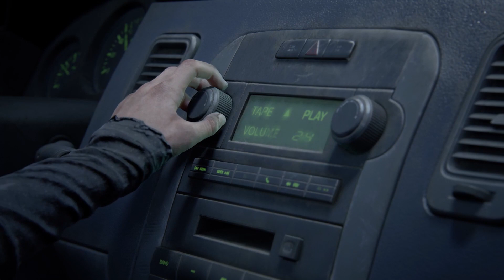Is The Last Of Us part I a Hood Classic?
Hey everyone! welcome back to certified hood classic, on this episode of CertifiedHoodClassic we are diving back into the apocalypse in one of the best story driven games there is. The last of us is a gripping and sad narrative that hinges on strong themes to propel its story foward and i cant wait to put this game through the Hood Review format and see what comes out the other side!